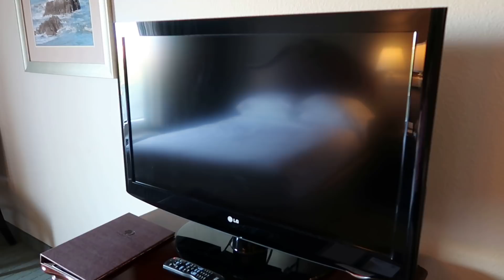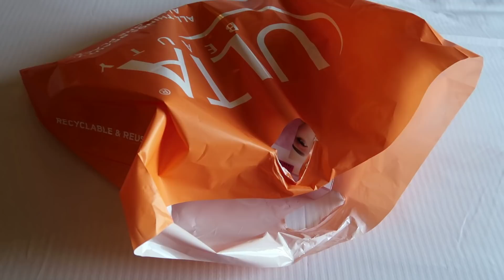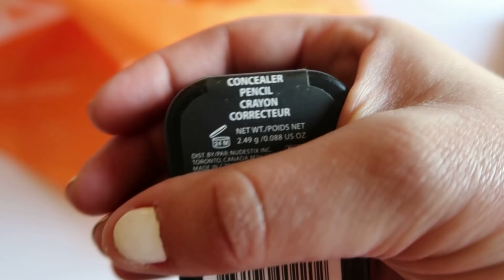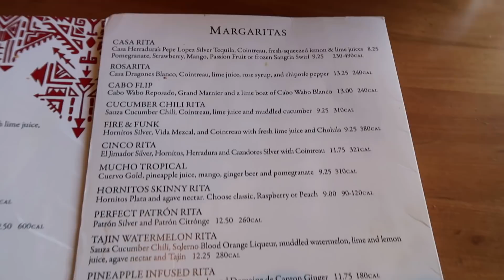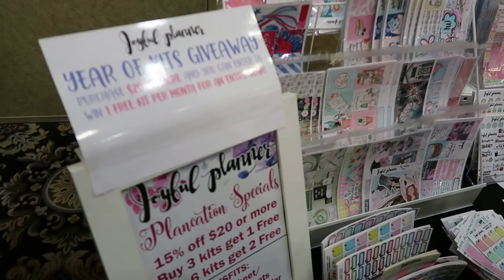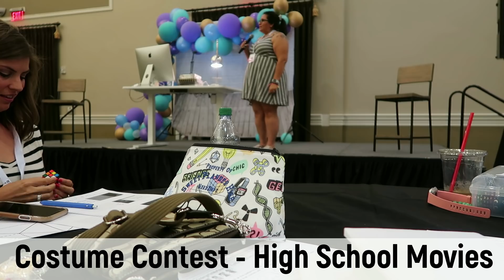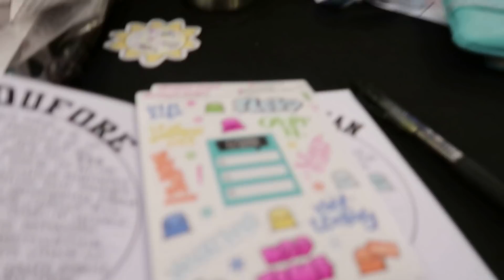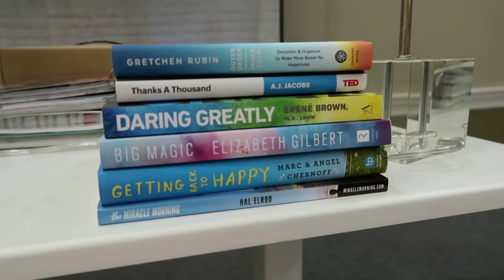Plancation 2019 | Planner Event | Arizona Travel Vlog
In this video, I share my trip to Arizona for the Plancation Planner Event! It includes a trip to Ulta since I forgot to pack my makeup!

►What I'm About:
I am a twenty something Texas planner girl living in NYC!
My mission is to inspire you to achieve your unique goals through planning and organization.